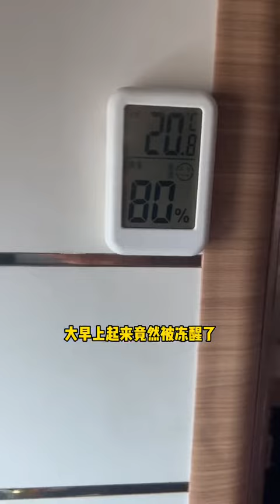夏天在房车里睡觉竟然被冻醒了，今天到呼和浩特了，采购一下准备走青甘大环线